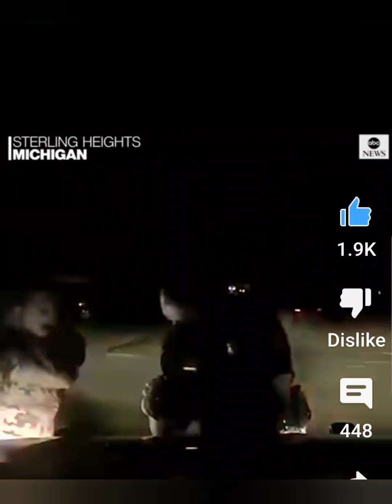This Amazing video can save your life!